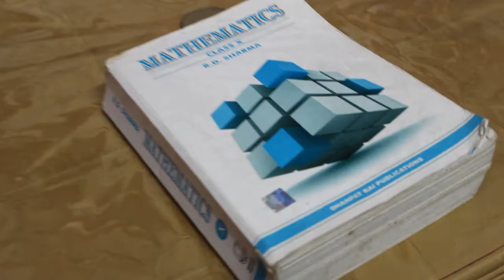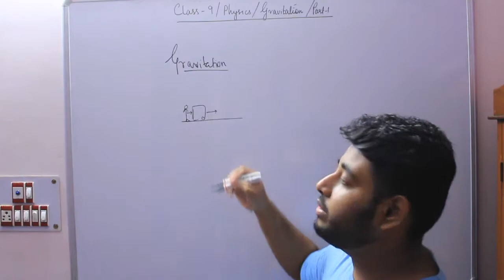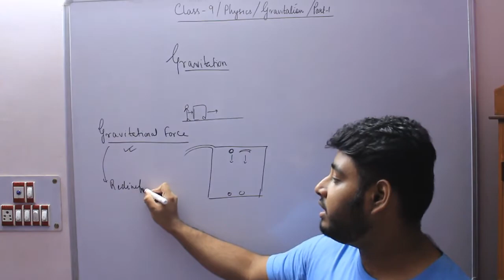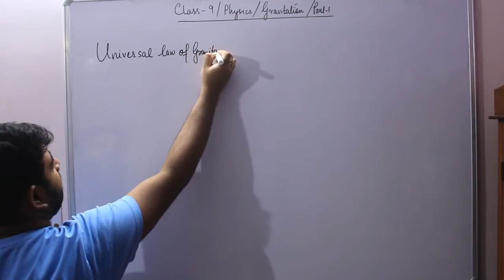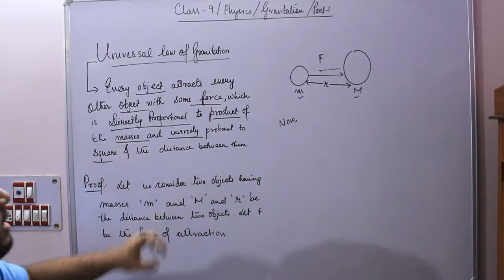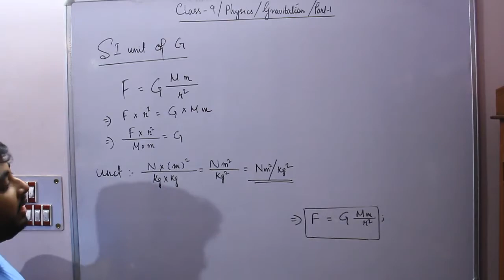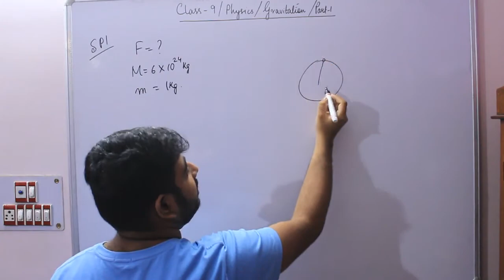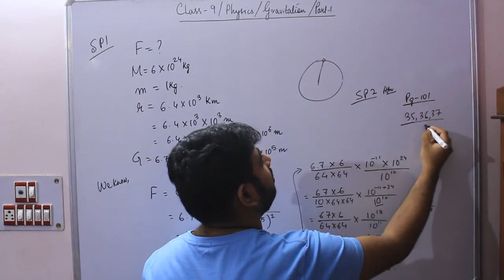Class 9 | Physics | Gravitation | Part-1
In this video,we have discussed about the basic fundamentals of Gravitation. And, we have discussed the universal law of gravitation. Numerical based on this law is also discussed.